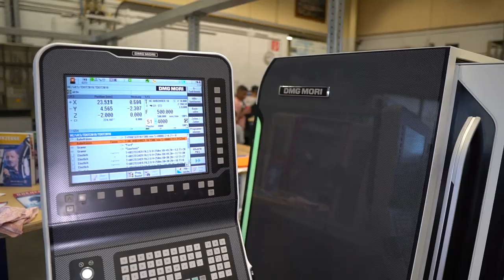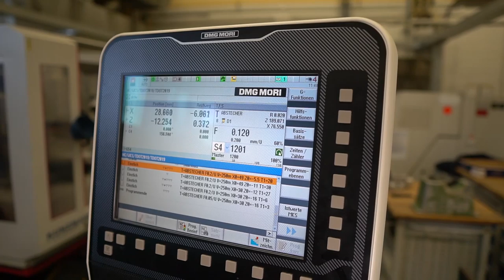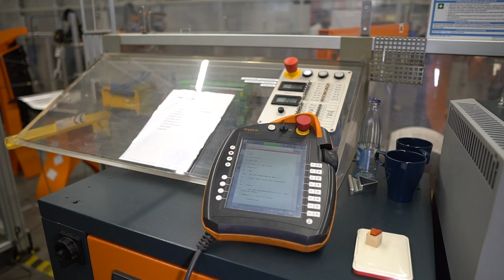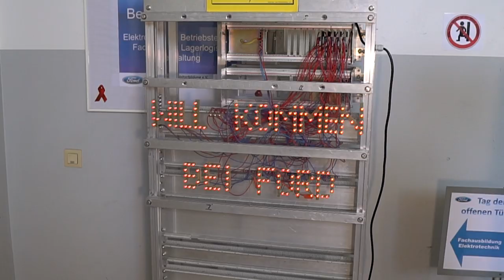Ausbildung bei den Ford Werken - Bereich: Metalltechnik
Ausbildung bei Ford – eine gute Idee!

Sei dabei, wenn die Ford Werke in Saarlouis den besten FORD Focus aller Zeiten bauen. Im Rahmen der qualifizierten Ausbildung nimmst Du jedes Jahr an arbeitspädagogischen Seminaren (APS 1-3) teil. Projektwochen, Sozialpraktika z.B. bei der AWO, betriebliche Maßnahmen zur Gesundheitsförderung bis hin zu unserem FORD-FIT Sport-Studio, das Alles kannst Du bei FORD erleben.

Dein Interesse wurde geweckt und Du interessierst dich für die Ausbildung zum/zur Industriemechaniker/-in (m/w/d).

Dann bewerb dich jetzt unter:
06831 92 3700 (Ansprechpartnerin Gisela Hawner)

Die Ford-Werke in Saarlouis freuen sich auf Deine Bewerbung!

Henry-Ford-Straße
Postfach 1430
66740 Saarlouis
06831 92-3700